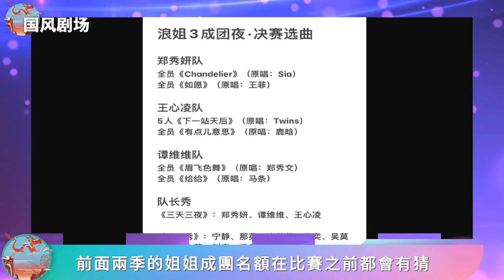《浪姐3》成團：王心凌冠軍當之無愧，于文文第三是節目“硬捧”！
《浪姐3》成團：王心凌冠軍當之無愧，于文文第三是節目“硬捧”！乘風破浪的姐姐